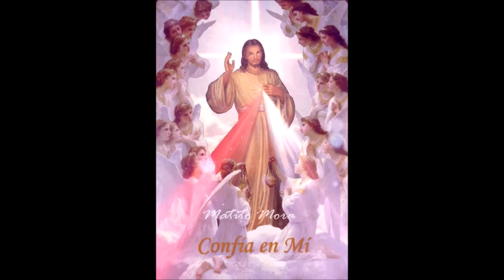CORONILLA ALA DIVINA MISERICORDIA COMPLETA de hoy Derechos Reservados